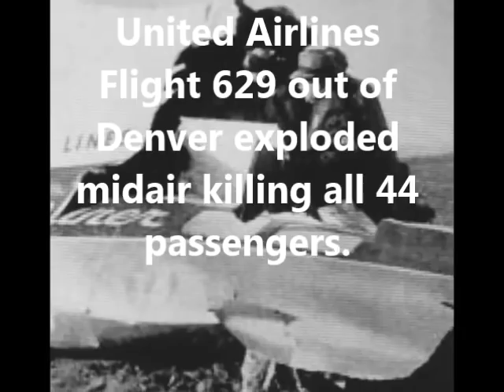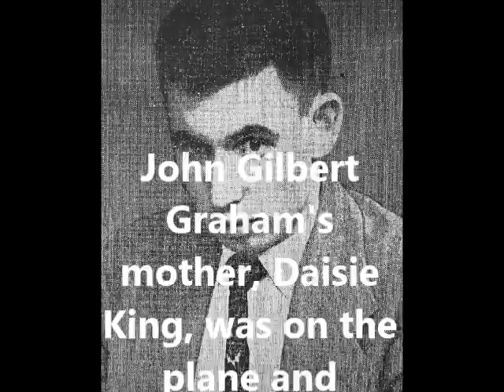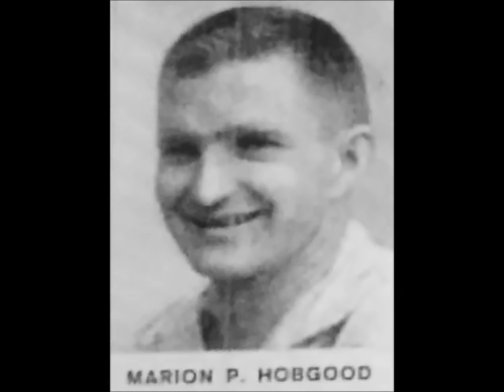Historical Facts About the Denver D.A.'s Office: The Bombing of United Airlines Flight 629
On November 1, 1955 a bomb aboard United Airlines Flight 629 out of Denver exploded midair killing all 44 passengers. John Gilbert Graham planted a bomb in his mother, Daisie King’s suitcase and he hoped to claim $37,500 of life insurance policies he had bought from vending machines at the airport just before departure. Graham confessed to the FBI that he planted the bomb. Denver District Attorney Bert M. Keating (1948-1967) charged Graham with one count of first-degree murder for killing his mother. Graham was convicted of the murder and sentenced to death. On January 11, 1957, Graham was executed in the gas chamber of the Colorado State Penitentiary.